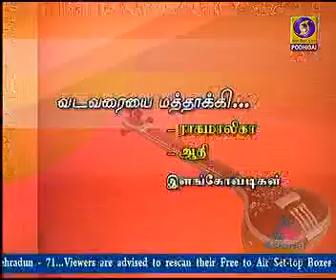Yamunai nathiel naan irangi